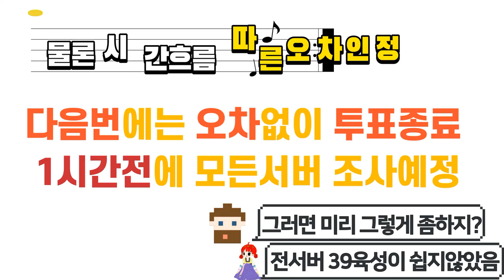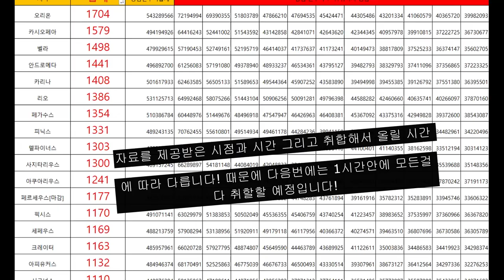[제2의나라서버순위][제2의나라서버][제2의나라서버이전추천][二之國：交錯世界][Ni No Kuni: Cross Worlds - server] [ニノクロ]ニノ国 パズル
- 요청하신분이 있어 급하게 만들었습니다.
- 백신을 맞고 비몽사몽으로 만들어서 오타 및 잘못된 내용이 있을 수 있습니다.
- 노란색 작은글씨로 인해 가독성이 떨어지는 경우가 있는데 다음번에는!! 최대한 잘 보이도록 하겠습니다!
- 서버응원투표수는 시간에 흐름에 따라 다른분과 다를수도있습니다. (때문에 다음번 조사때는 마지막날 1시간에 완벽한 투표수를 계산할 예정입니다)

후원계좌 : 카카오
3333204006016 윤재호